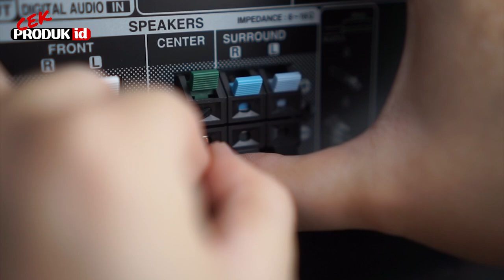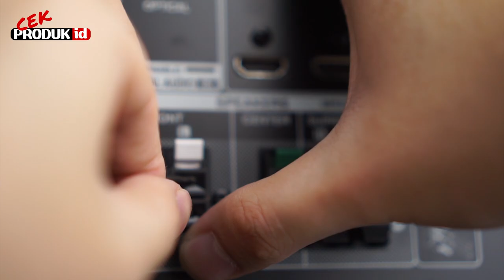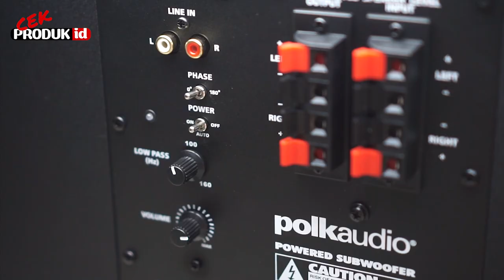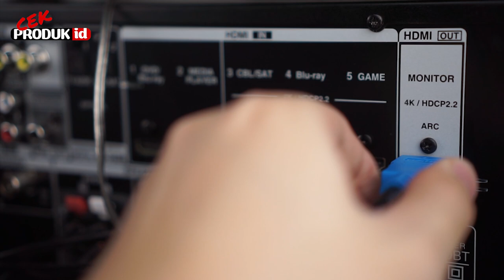TUTORIAL PEMASANGAN HOME THEATRE DENGAN MUDAH : MENGGUNAKAN DENON AVR-X 250BT DAN POLK AUDIO TL1600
Selamat datang di Youtube Channel Cekproduk id !